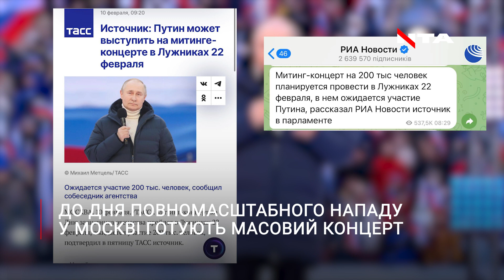Окупанти оголосили масове святкування на річницю вторгнення в Україну